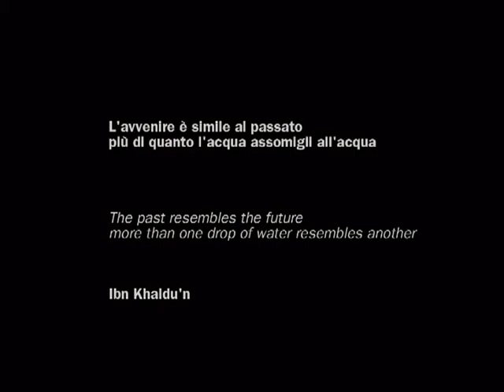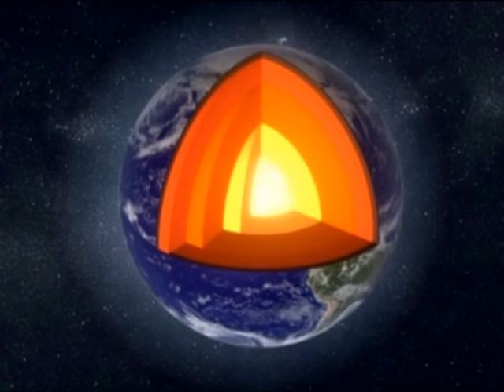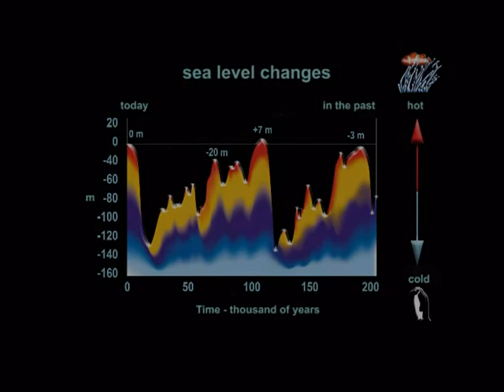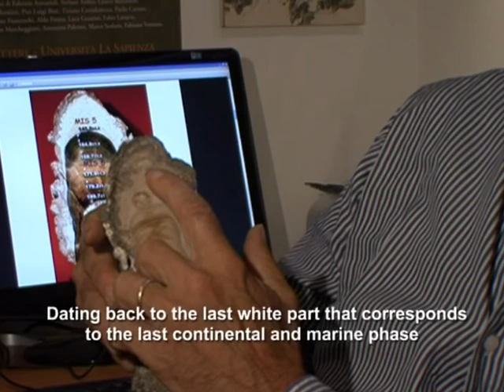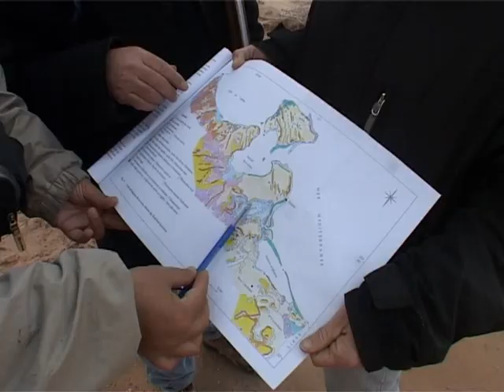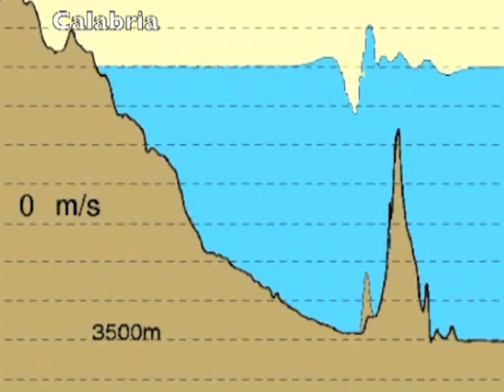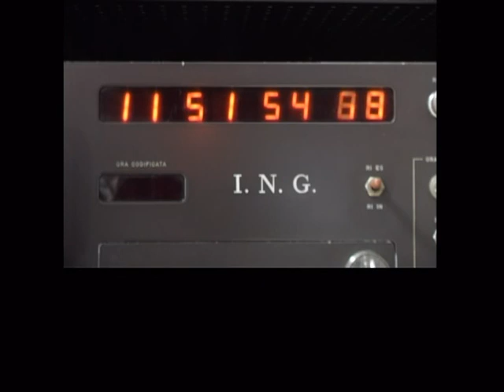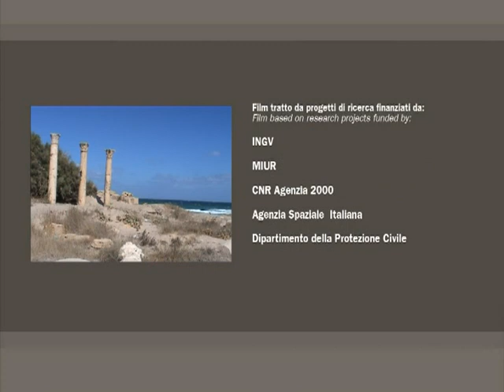Mediterraneo Attivo (English version - Active Mediterranean)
Produced in 2011 under the MIUR project "Dynamic Earth"
Directed by Marco Anzidei
Speaker: Clive Anthony Riche

The Mediterranean is an area of the Earth that has particularly preserved traces of the past evolution processes of our planet. Its geological history begins about 250 million years ago when the supercontinent Pangaea split into Laurasia and Gondwana continents, separated by the Tethys. Only in the following million years, the movement of continental plates would give to the Mediterranean its present shape. The modern Mediterranean Sea, with its 22,500 km of coastline and 4,000 km in length from Gibraltar to the Levant, occupies 2.5 million square kilometers, representing 1% of the Earth seas. Its geological history, conditioned by the movements of the African and Eurasian continental plates and subducting lithosphere led to the formation of mountain ranges that border the basin, which reaches depths well over 5000 m. Today the Mediterranean is not only a vital hydrological system for more than 30 million people who live along its shores, but also one of the most complex tectonic areas of the Earth. This area is still experiencing major geophysical and geodynamic processes and is a natural laboratory for scientists to measure its physical and chemical parameters. Volcanic eruptions and earthquakes indicate that this region is among the most active areas of the Earth, where major disasters occurred throughout its history. Disasters as the Bronze Age eruption of Santorini or Vesuvius in 79 AD or strong tsunamis, as  that of Crete in 365 AD or Messina in 1908, causing casualties and severe damages along the coast. The major tectonic and climate variations have caused large sea level changes, capable of drying up the entire Mediterranean basin or flooding the Black Sea, thus influencing human activity throughout history.

Marco Anzidei is Senior Researcher at INGV. His work focuses in geophysical geodesy in seismic and volcanic areas, sea level changes. Author of more than 170 scientific publications, mainly on the Mediterranean region.

This documentary has been selected and awarded by national and international film festivals.